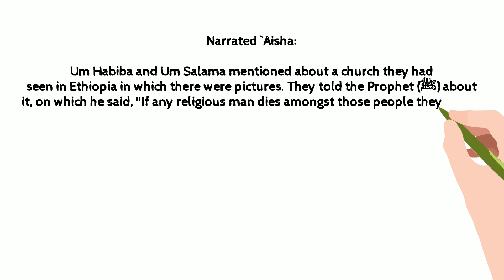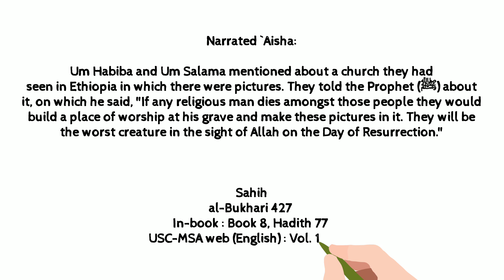Al Hadith sahih Bukhari 427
Hadith

حَدَّثَنَا مُحَمَّدُ بْنُ الْمُثَنَّى، قَالَ حَدَّثَنَا يَحْيَى، عَنْ هِشَامٍ، قَالَ أَخْبَرَنِي أَبِي، عَنْ عَائِشَةَ، أَنَّ أُمَّ حَبِيبَةَ، وَأُمَّ سَلَمَةَ ذَكَرَتَا كَنِيسَةً رَأَيْنَهَا بِالْحَبَشَةِ فِيهَا تَصَاوِيرُ، فَذَكَرَتَا لِلنَّبِيِّ صلى الله عليه وسلم فَقَالَ ‏

‏ إِنَّ أُولَئِكَ إِذَا كَانَ فِيهِمُ الرَّجُلُ الصَّالِحُ فَمَاتَ بَنَوْا عَلَى قَبْرِهِ مَسْجِدًا، وَصَوَّرُوا فِيهِ تِلْكَ الصُّوَرَ، فَأُولَئِكَ شِرَارُ الْخَلْقِ عِنْدَ اللَّهِ يَوْمَ الْقِيَامَةِ ‏"

Narrated `Aisha:

Um Habiba and Um Salama mentioned about a church they had seen in Ethiopia in which there were pictures. They told the Prophet (ﷺ) about it, on which he said, "If any religious man dies amongst those people they would build a place of worship at his grave and make these pictures in it. They will be the worst creature in the sight of Allah on the Day of Resurrection."

In-book : Book 8, Hadith 77
USC-MSA web (English) : Vol. 1, Book 8, Hadith 419  (deprecated)
Sahih Bukhari